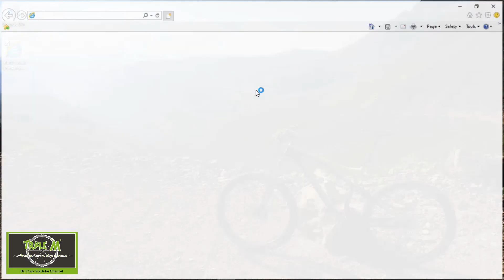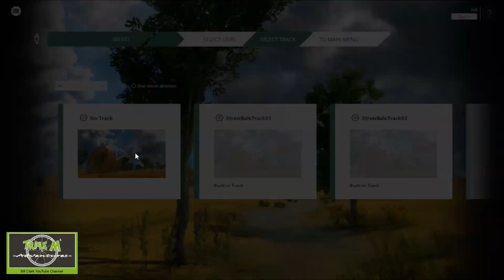Jumper T16 Set Up As Liftoff Controller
Here is a quick video to help you set up your Jumper T16 as a flight controller to use with the Liftoff quad simulator.

Happy flying.

Liftoff